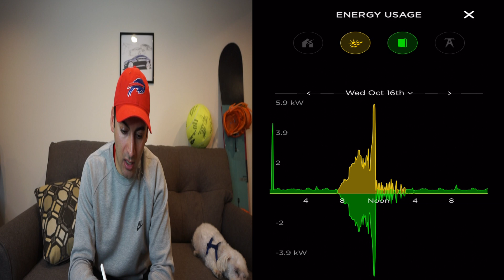It's Over!! Back on The Grid | Day 33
It's official we made it 33 days living fully off the grid. It was an amazing experience to see what we can do with this amazing technology. The best part is that it's reliable safe & you become energy independent.

I am installing 3 PowerWall 2's & 36 SunPower 360AC solar panels called SunPower Equinox. This is literally the best of both worlds for a solar guy. The process has been a little bit longer because I run a local solar company & all of our customers come first. My goal was to give a behind the scenes look at going solar plus storage. Once the system is fully installed I will be running the system in full Off Grid mode meaning I am going flip the main breaker in the home & see how long I can run just on solar+storage.